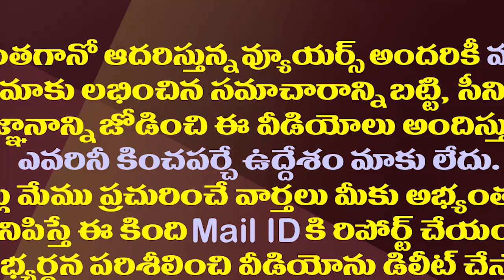పార్లమెంట్ లో జైకొట్టి ఇప్పుడిలా..టీడీపీ మరో యూటర్న్.!| TDP Takes U Turn on Agriculture Laws